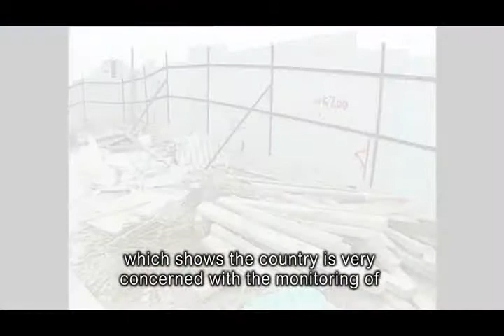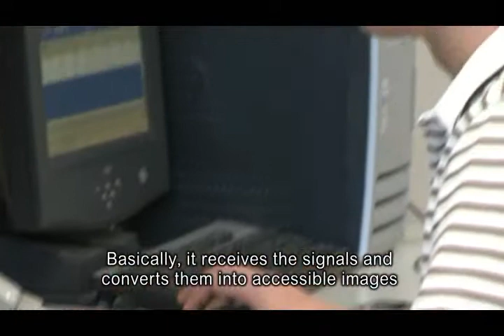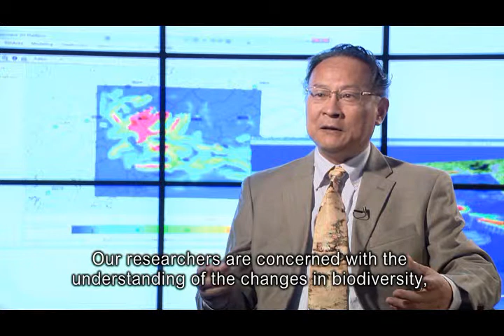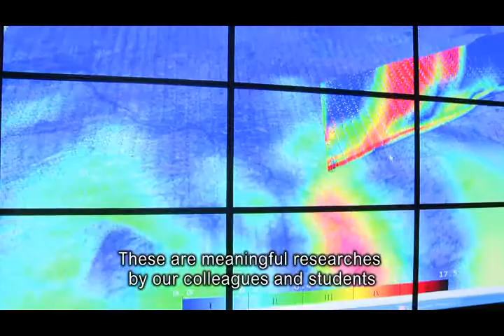太空地球連一線 | Connecting the Space and the Earth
當發生水災，我們如何即時知道最新災情？
當山火熊熊來襲，我們如何準確知道林木燒毀的面積？
其實，答案就隱藏於校園內一個巨型白色球體內.

When a city is suffering from floods, how do we get the latest report on the disaster?
When a forest fire takes place, how can we form a full picture of its impact?
You don't have to go far to get the answers…